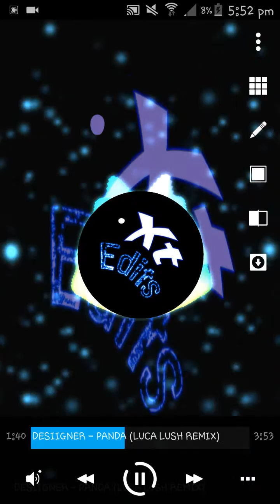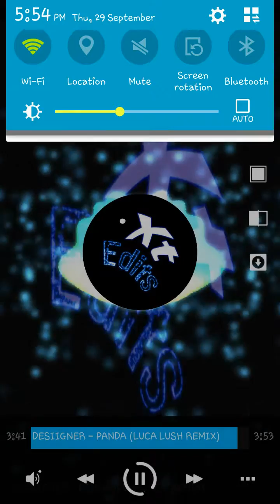Panda Designer-Luca lush remix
Sorry guise i had to use screen recorder cuz it wont export